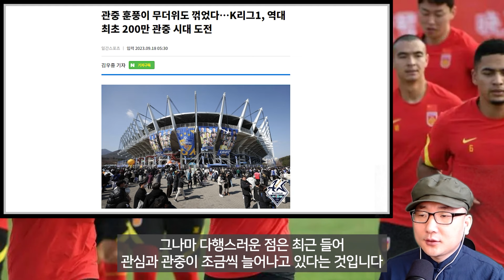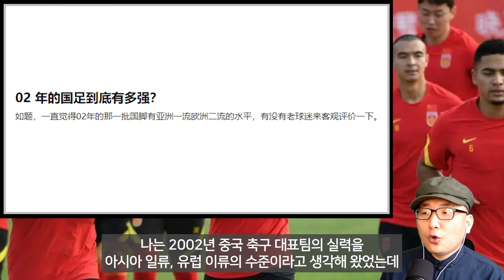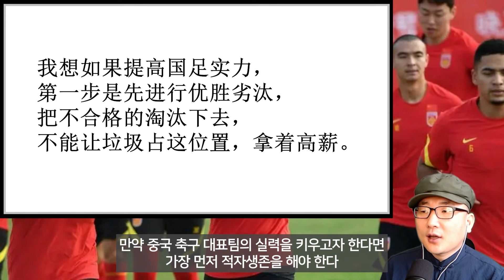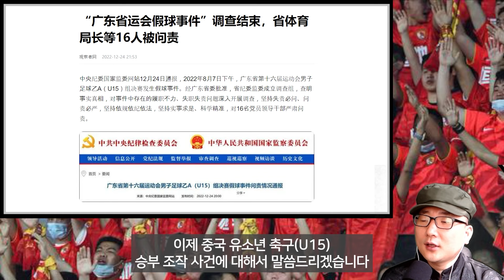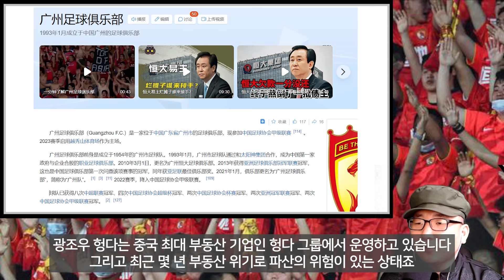중국축구가 가장 강했던 2002년을 그리워하는 중국 축구팬들과 유소년 축구 승부조작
본 영상은 [2002년 중국 축구 대표팀은 도대체 얼마나 강했던 걸까? 꽌시(关系)문화가 망치는 중국축구] (230921)와 [한국의 “정”과 중국의 “꽌시”는 차이가 있을까? 꽌시(关系)문화는 어떻게 유소년 축구를 망치고 있을까?] (230926)의 합본입니다